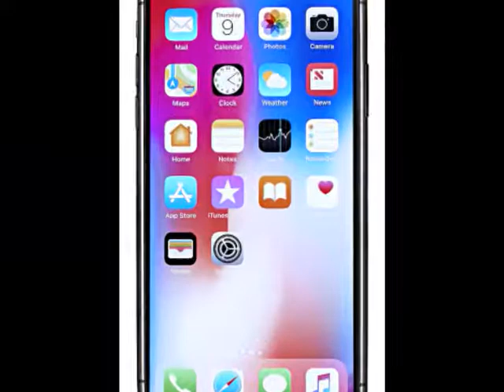Apple iPhone X, GSM Unlocked 5 8, 256 GB Space Gray